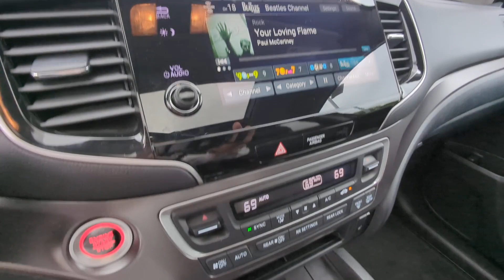2021 Honda Pilot Special Edition Marietta, Woodstock, Acworth, Roswell GA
Pre-Owned 2021 Honda Pilot Special Edition available at Hyundai of Kennesaw located in 2878 Barrett Lakes Blvd, Kennesaw, GA, 30144.

Please mention the stock# HK810313A when you contact the dealership for this vehicle.

This could be the car for you, the  2021  Honda Pilot.  Give in to your craving for an SUV that's both rugged and refined. This Pilot is versatile, spacious, and designed for all-weather adventure as well as comfortable cruising. With all-wheel-drive and advanced safety technology, this is the family-friendly SUV you've been waiting for.  The following are some of this vehicles highlighted options: Apple Carplay®/Android Auto®, Pre-Collision System, Moonroof, Sun/Moonroof, Keyless Entry, Satellite Radio, Power Passenger Seat, Heated Mirrors, Fog Lamps, Back-Up Camera. You deserve to take the high road on every family adventure. Get behind the wheel of this powerful Honda Pilot today.